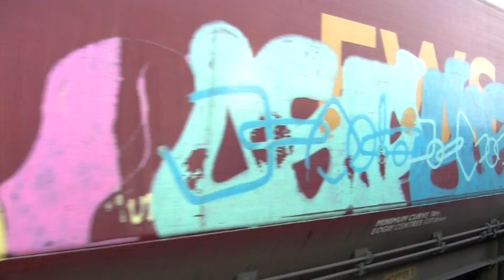60020 Coal at Warrington Bank Quay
60020 DB Schenker on 6E25 Liverpool Bulk Terminal - Fiddlers Ferry P.S